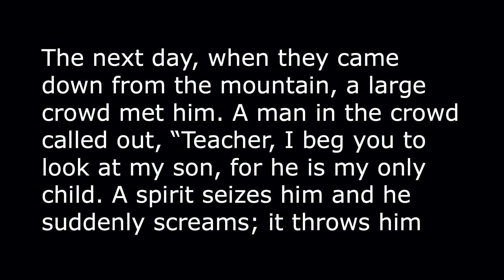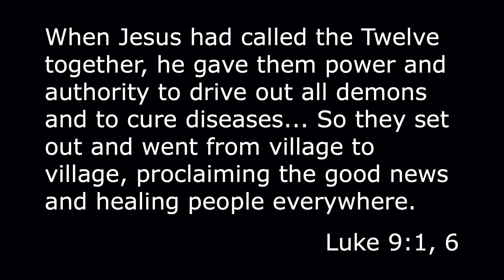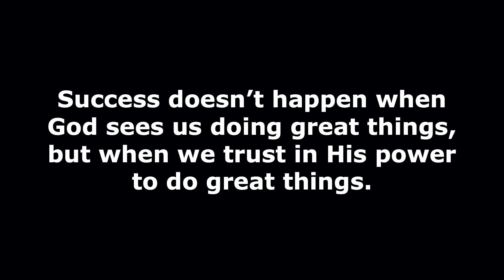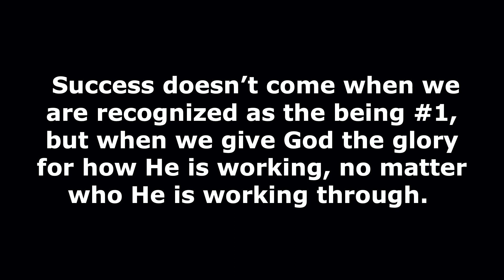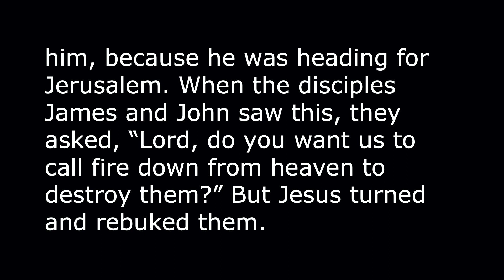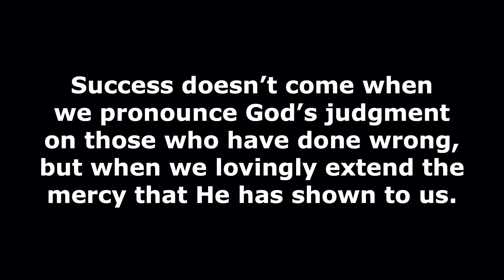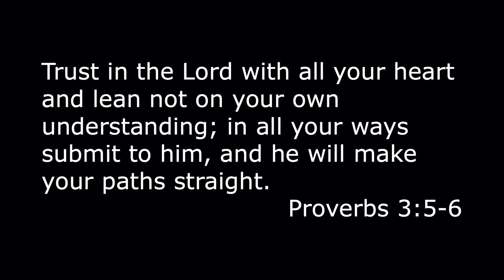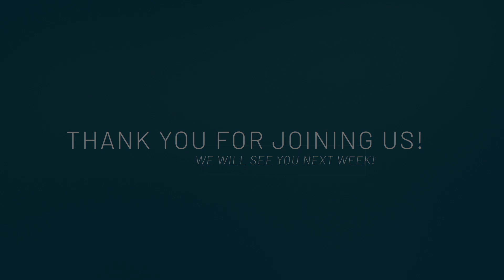What Does It Mean To Be Successful? - RVCC Online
Join us for our interactive service each Sunday at 10:30am at live.rainierview.org.